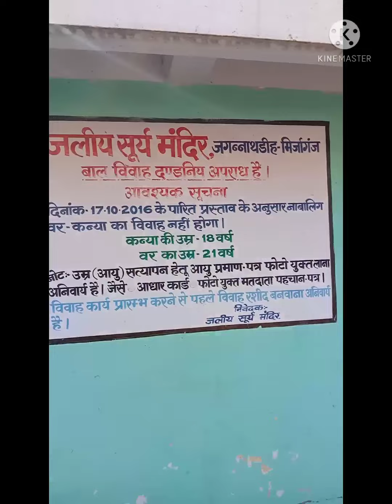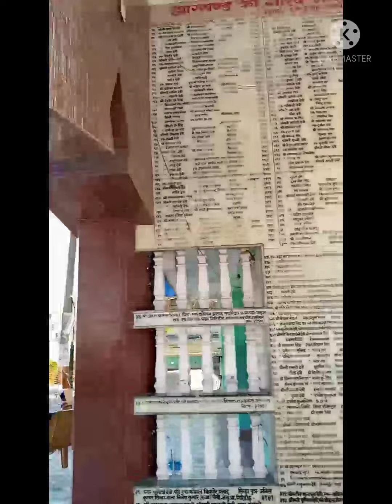🙏🙏Pani me mandir🚩🚩 🌄Sury mandir🙏 mirja ganj 🪔 giridih jharkhand👌👌